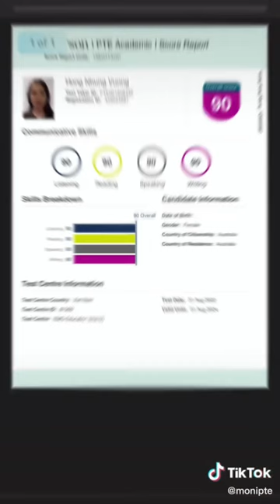PTE microphone position when wearing a mask